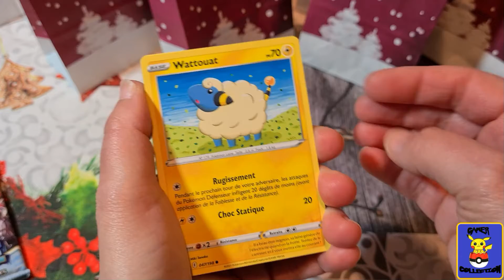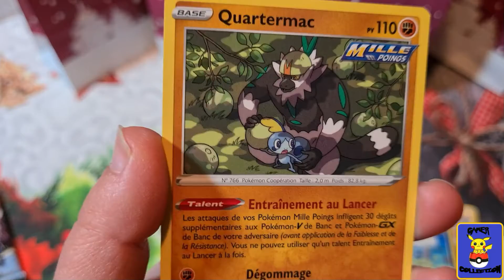CALENDRIER DE L'AVANT : JOUR 4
Quatrième  jours de notre calendrier spécial 24 Boosters Pokemon =)

On vous souhaite un bon visionnage et encore merci à tous pour votre soutien !!